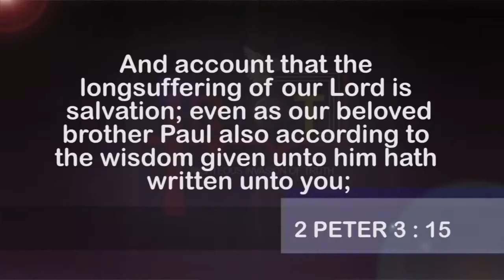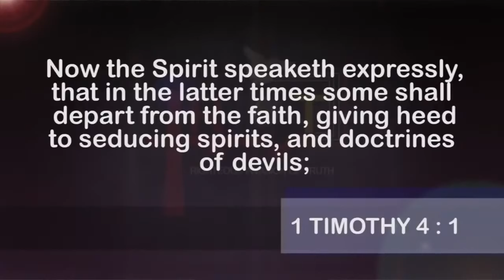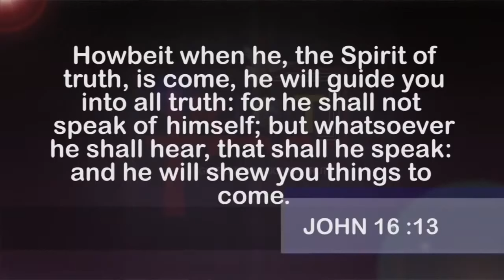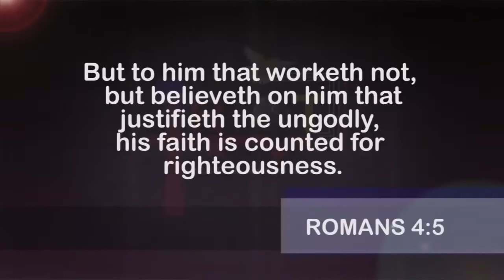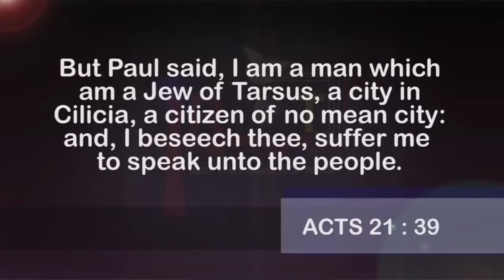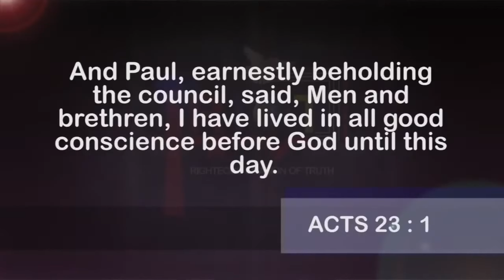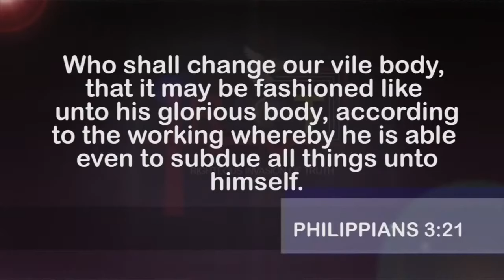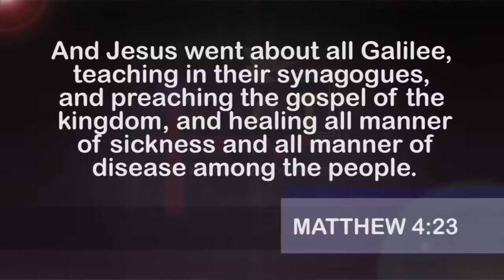Understanding The Concept Of Heaven Prt.16 | Dr. Abel Damina